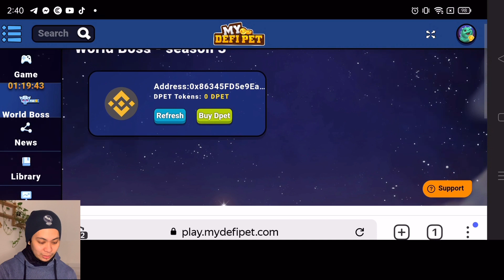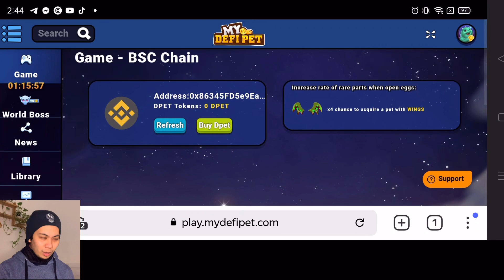PETS WITH SPIRIT DAMAGE REVEAL + TIPS! - My Defi Pet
After 3rd Boss - Current Rank (TOP 4)

Magaalay na rin ba kayo?!